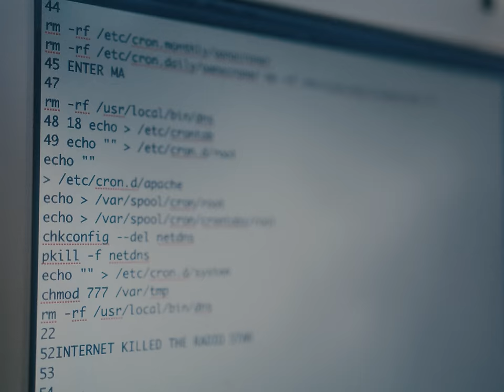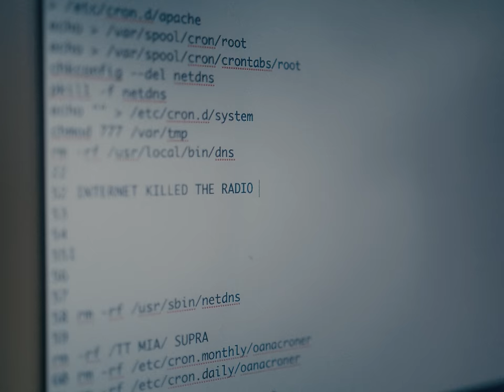The Kaleidoscope Kid - Death By Radio (Official Music Video)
LYRICS
Headed to LA with twenty dollars in her pocket
Lucy was a runaway she dropped out of college
Her mother named her faith
But she changed it when she got to Californication
Hollywood will only make you famous
For all the wrong reasons
I’ll call you when I’m dead
It’s impossible to breath with the monsters in my head
So what’s stopping you from steering the car into the fence
And your talking in your sleep
And you always were a mess so
So proceed with caution
It’s all so exhausting
And it never rains in sunny Southern California
No vacancy here
Take me across the globe and play your guitar
They killed the radio star

The internet killed the radio star
Here we go

Your spiraling
Out of control
Rinse me out
Pour me down the drain
Rinse me out

Your spiraling
Out of control
Rinse me out

Your spiraling
Out of control
Rinse me out